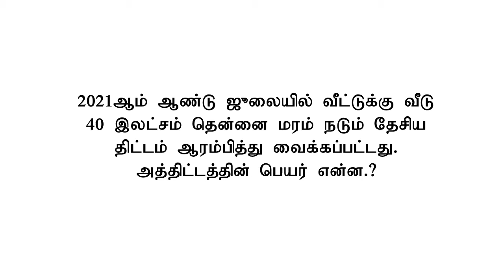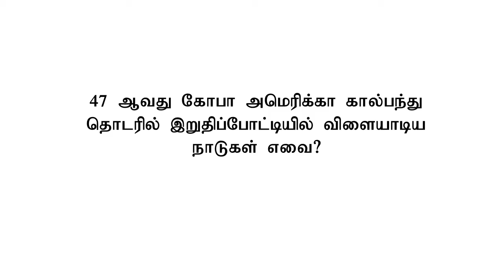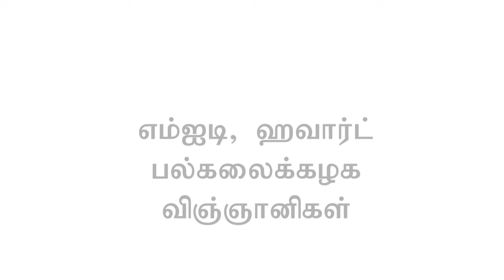GK Tamil-20,| Current Affairs, | SLAS|, SLEAS|, SLFS|, SLTES,| A/L,| SLTS,| MA,| TNPSC